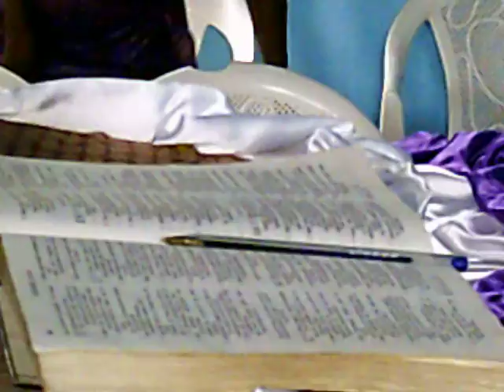20 março 2018